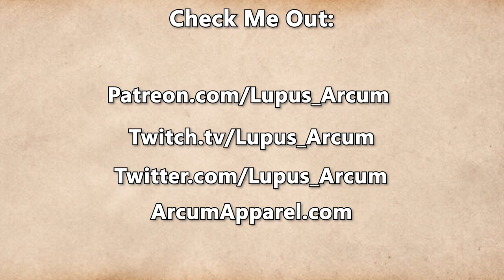Fractured Thrones Season 3 | EPISODE 37 'Faded' | Part 1 of 4